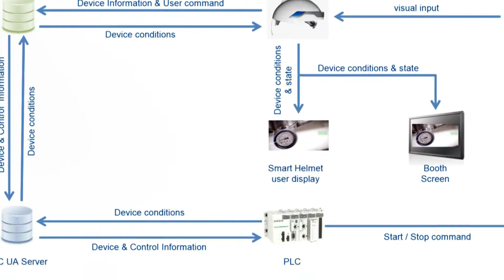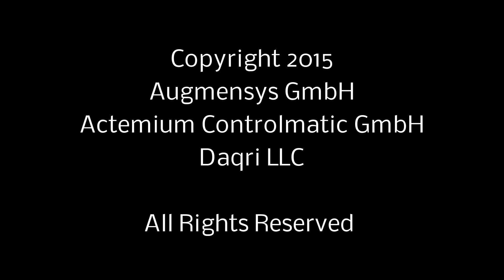Smart Helmet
Eine Maschine über einen Sicherheitshelm mit integrierter Datenbrille steuern? Wir bringen unseren Kunden die Zukunft näher!

Die Smart-Helmet-Lösung von Actemium für Industrie 4.0 ist einsatzbereit für den europäischen Markt.